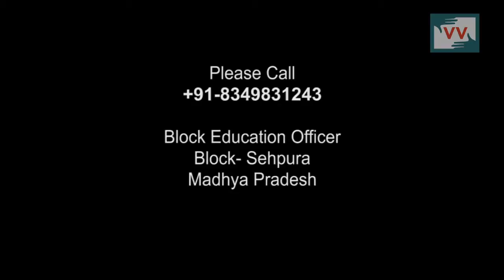Lack of infrastructure in middle school - Saroj reports for IndiaUnheard